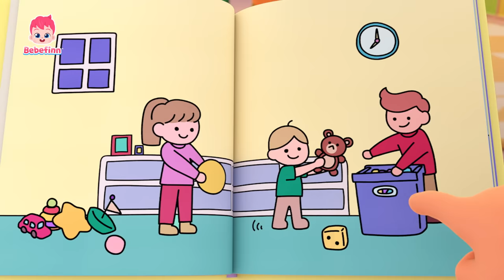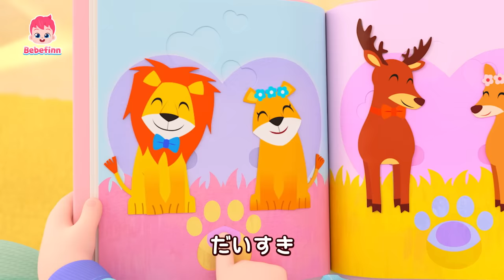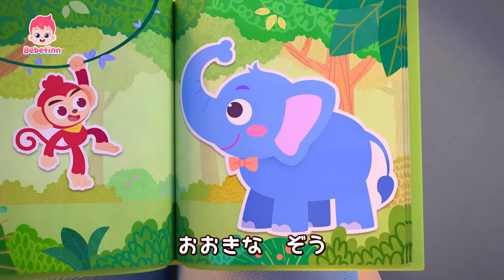【TV】赤ちゃんとはじめてのハミガキ🦷🪥 | 生活習慣の歌メドレー | 赤ちゃんが喜ぶ歌 | はを みがこう、うんちの じかん、くしゃみのうた 他 | べべフィン Bebefinn - 子どもの歌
00:00:08 はを　みがこう
00:03:00 うんちの　じかん
00:05:48 くしゃみを　するときの　おやくそく
00:08:46 おやさい　たべよう！
00:11:51 コン、コン、コン、だれかな？
00:15:02 おはようの　うた
00:18:06 いたいの　いたいの　とんでけ
00:21:11 おかたづけの　うた
00:24:16 みんな　とくべつ
00:27:18 ごはんの　じゅんび
00:30:22 おやすみなさいの　うた
00:33:26 スキダマリンク
00:36:30 あかちゃん　どこかな？
00:39:38 かくれんぼしよう
00:42:44 おおきいと　ちいさい
00:45:48 あさの　じゅんび
00:48:36 いない　いない　ばあ
00:51:42 あるいて　あるいて
00:54:54 おやすみの　うた
00:58:22 こんばんはの　うた

🎶 ‘はを　みがこう‘ 歌詞
はを　 みがく
じゅんびは　できた？

もっと　あそびたい！

だめ、
ハミガキの　じかんよ！

やだ！

うえした
シャカ　シャカ
キレイに　ピカピカ

みがこう！
みがこう！
うえした
キレイに

シャカ　シャカ
みがこう
みがこう！

ハブラシ
つかって
うえした
みがこう
ひだりみぎ
シャカ　シャカ
まえば、おくば
ピカピカ

うえした
シャカ　シャカ

みがこう！
みがこう！
うえした
キレイに

シャカ　シャカ
みがこう
みがこう！

みんなで
みんなで
みがこう
そう！　みがこう！
シャカ　シャカ
できるよ！
シャカ　シャカ
やってみる！
うえした
シャカ　シャカ
まえば、おくば
できた！
イェイ！

うえした
シャカ　シャカ

みがこう！
みがこう！
うえした
キレイに

シャカ　シャカ
みがこう
みがこう！

よく　みててね！

ハブラシ
つかって
うえした
みがこう
ひだりみぎ
シャカ　シャカ
まえば　おくば
ピカピカ

うえした
シャカ　シャカ

みがこう！
みがこう！
うえした
キレイに

シャカ　シャカ
みがこう
みがこう！

みんなで
みんなで
みがこう
そう！　みがこう！
シャカ　シャカ
ブロディも！
シャカ　シャカ
ボラーも！
うえした
シャカ　シャカ
まえば、おくば
できた！
ピカピカ！

うえした
シャカ　シャカ

みがこう！
みがこう！
うえした
キレイに

シャカ　シャカ
みがこう
みがこう！